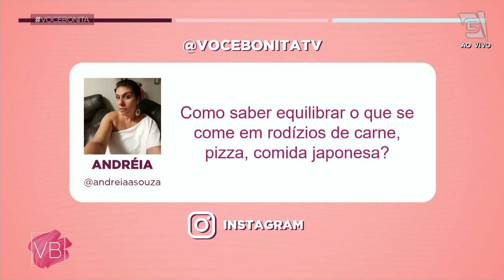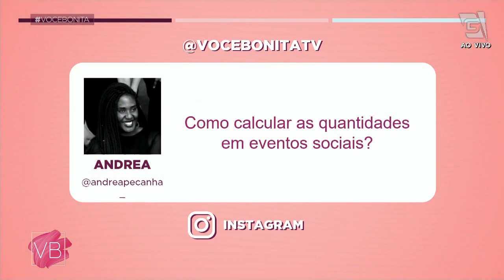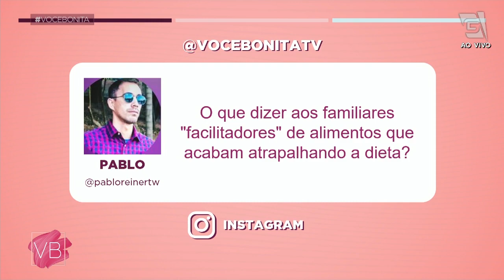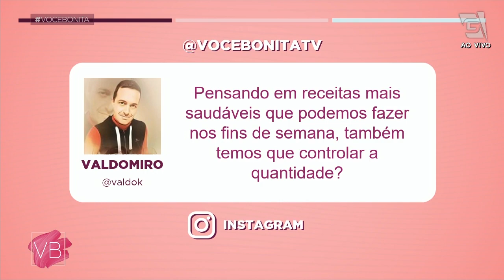Exagerou no fim de semana? Veja como isso pode sabotar sua dieta - Você Bonita (23/09/21)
Saiba como o exagero no fim de semana pode prejudicar sua dieta e veja dicas para continuar saudável com a nutricionista Joana Jakobowicz!